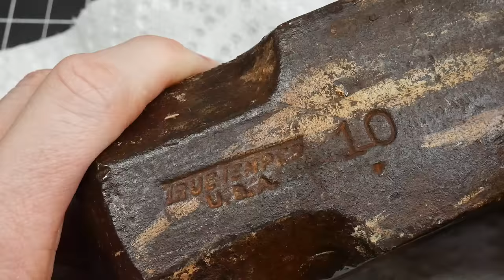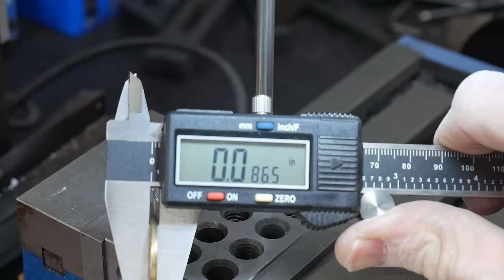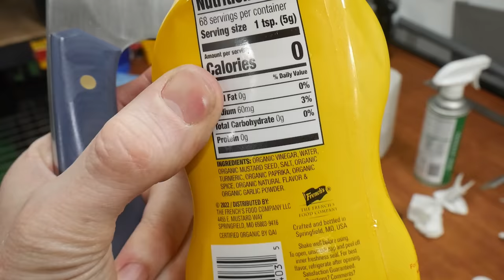Making a BEASTLY Chopper from an Old Sledgehammer Head | Knife Making Challenge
Join me on my latest knifemaking adventure as I take on the chopper knifemaking challenge! For this build I'm creating a massive chopper from an old 10 pound sledgehammer head. One of the unique features of this knife is the tapered tang, which not only makes the knife lighter overall, but also gives it a cool and modern look. I'll show you my techniques for tapering the tang and how it adds to the overall functionality and style of the knife. As you'll be able to see at the end of the video, this knife could easily fell a 40' pine. So sit back, relax, and witness the birth of a true Texas chopper.

3M Versaflo Respirator
Long Gooseneck Light

00:00 - The Hammer Head
00:39 - Forging
02:38 - Rough Shaping
03:52 - Drilling Tang Holes
04:06 - Surface Grinding
04:29 - Prepping Handle Scales & Drilling
05:16 - Tapering Tang & Bevels
06:27 - Heat Treating
07:09 - Finish Grinding On Scales
07:49 - Final Blade Finishing
08:40 - Challenge Details
09:15 - Handle Shaping
10:27 - Sharpening
11:02 - Mustard Patina
11:59 - Pre-Testing Thoughts
13:07 - TESTING